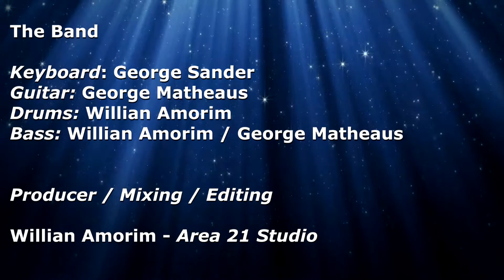Dream Theater - Hell's Kitchen COVER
Split-Screen Covers

Artist: Dream Theater
Song: Hell's Kitchen
Album: Falling Into Infinity

Bass: Willian Amorim / George Matheaus

Produced by Willian Amorim

Area 21 Studios - Audio e Video de Qualidade